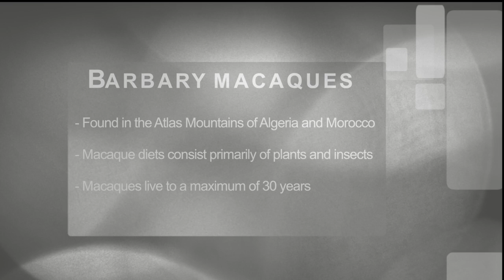Barbary macaque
My second short video. I used Canon Powershot SX40 HS. Still without tripod or monopod. I received monopod after shooting these scenes, next video should be better :).

Barbary macaque are traditionally found in the Atlas Mountains of Algeria and Morocco and El-Kouf National Park in Libya along with a small population of unknown origin in Gibraltar.

In UK they are lucky enough to have large group of these monkeys in Trentham.

Thanks